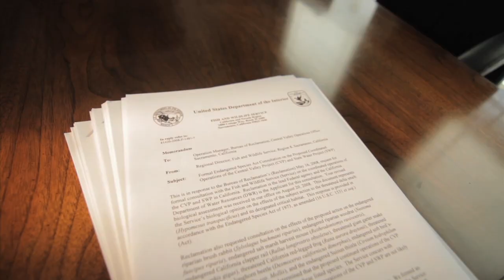El Niño is Here -- But Will it Make a Difference?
El Niño is showering our state with tons of water. But most of it is going straight out to the ocean. Why are we not taking advantage of this opportunity to recover from the drought? Help save our lostCAwater

75% of the state – 29 million people and nearly 5 million acres of farmland in Central and Southern California – depend on water that falls as snow and rain in Northern California. This water eventually flows into the Sacramento River where a small percentage is pumped to cities and farms south of the Delta. The rest goes out to sea under the Golden Gate Bridge.

Right now, El Niño is doing its job – filling the Sacramento River with enough water to provide relief from the ongoing drought. But we aren’t doing our part. Watch this video to find out why we are failing to save El Niño precipitation for “non-rainy” days.